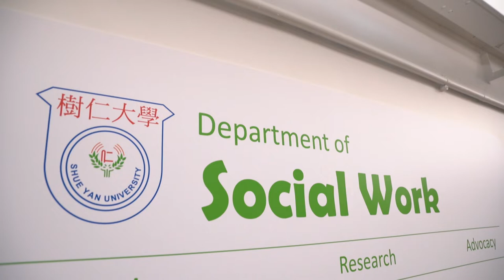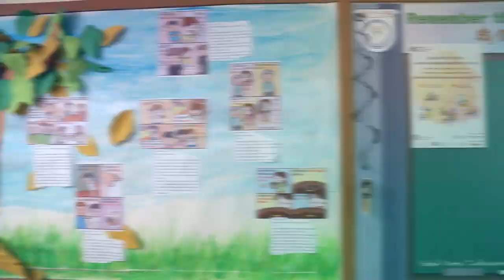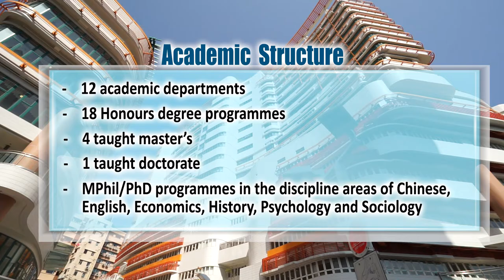【HKSYU】Tour of Facilities - 2022 (Dept of Social Work)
Tour of Facilities in Hong Kong Shue Yan University (2022)